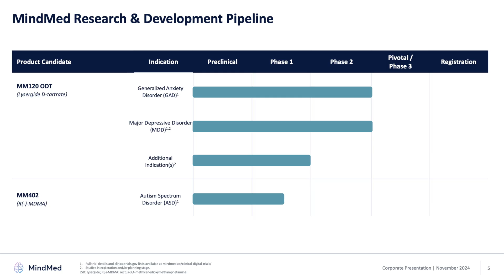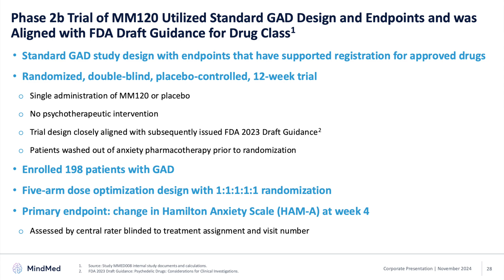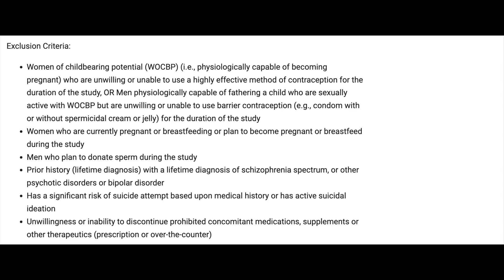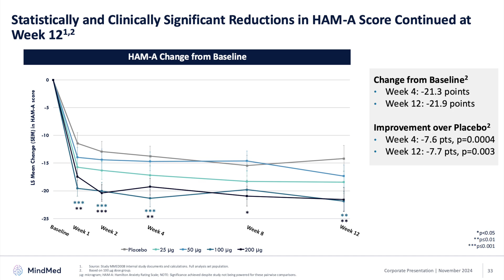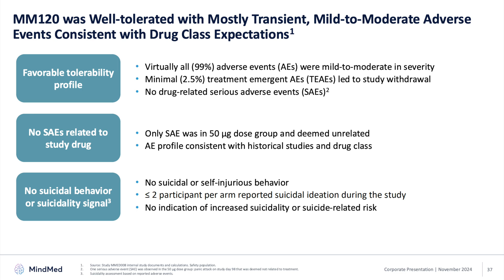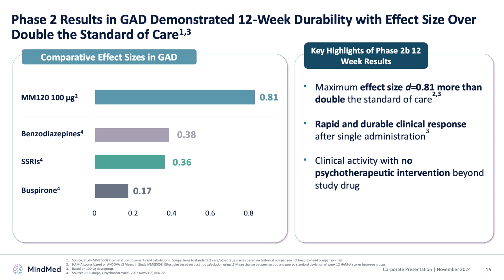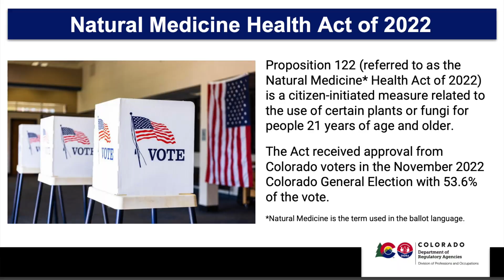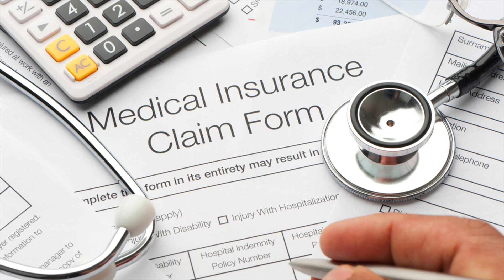MM120: A New LSD Drug to Treat Anxiety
In this video, I go through the Phase 2 Data from MindMed and their molecule MM120.